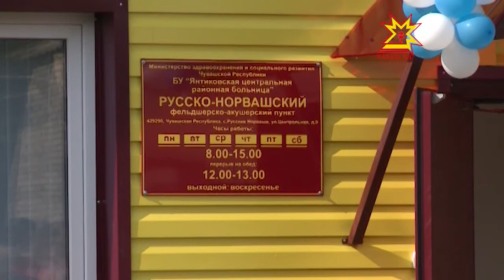Республика 24.06.2013 (на чувашском)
В выпуске:
- Республика кунĕ - Тăвай тăрăхĕнче
- Уяв ирхи зарядкăран пуçланчĕ
- Акатуй -2013
- Юрă уйĕни АКАТУЙ
- Ал ăстисен конкурсĕ 60 маçтăра пуçтарчĕ
- Раççей çăл куçĕсем